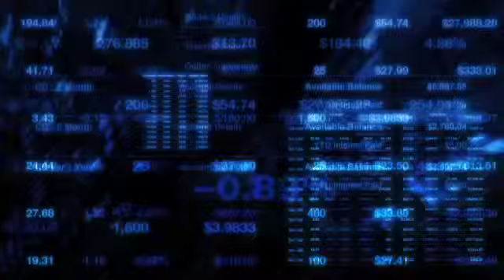Earnings Report: Carnival Corp. Reports Q2 Earnings (NYSE:CCL)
Carnival Corp. (NYSE:CCL) reported Q2 earnings Tuesday morning, showing revenue of $3.20 billion - the second consecutive quarter showing a boost in revenue - up over 8% from the year-ago period's revenue of $2.95 billion.

Net income was $252 million, or $0.32 per share, versus analyst estimates of $0.29 per share.

Net income dipped from the year-ago period's net income of $264 million, or $0.33 per share.

The company expects Q3 EPS in the range of $1.43 to $1.47, and analysts expect $1.51.

Carnival's revenue yields came in positive for the first time in two years, even though fuel costs measure more than the company's improved revenue, reports MarketWatch.

The cruise operator also added two new ships to its fleet.

Shares of Carnival are trading down 2.85% Tuesday morning at $33.75.